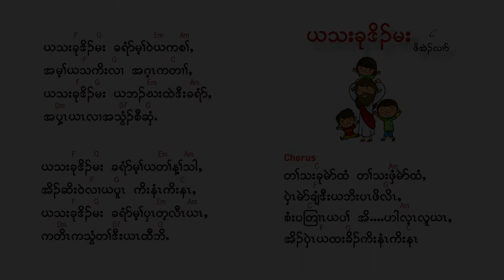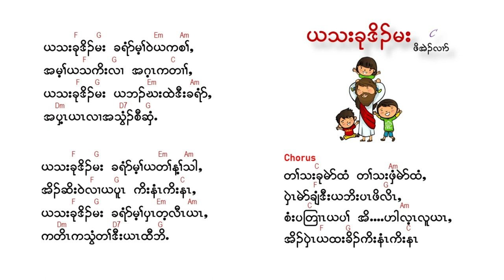Ya Thah Kue Doh Mar - Poe Eh Ler